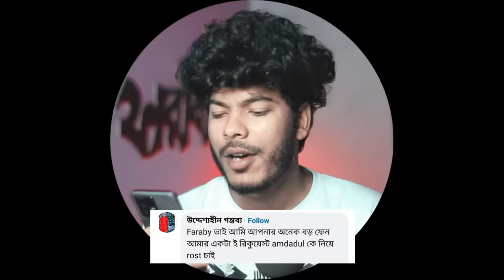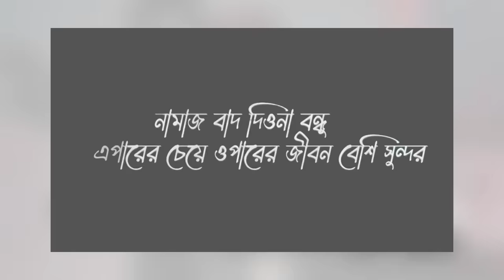Faraby - G'oriber B'appaRaj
VIDEO TITLE : Faraby - G'oriber B'appaRaj